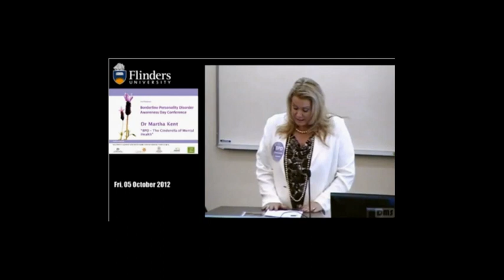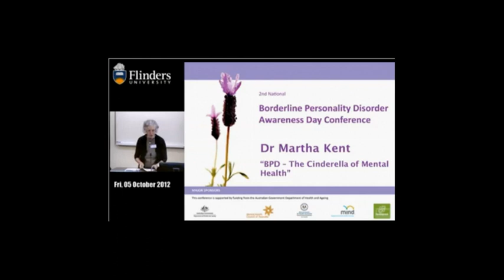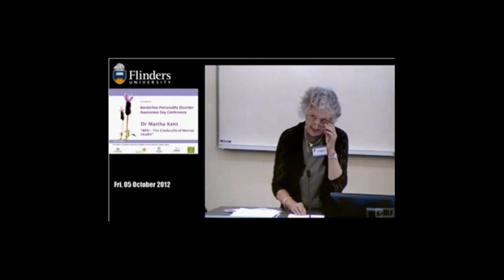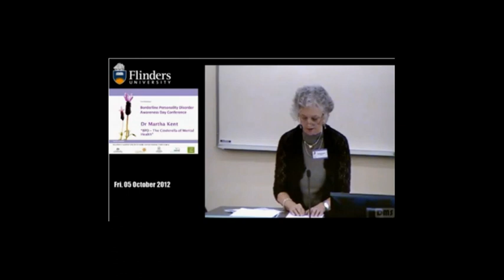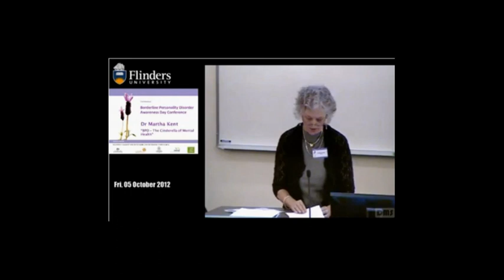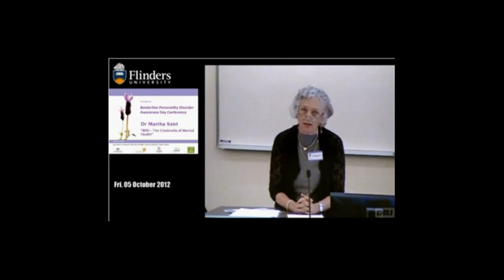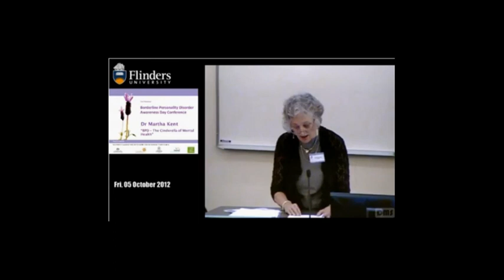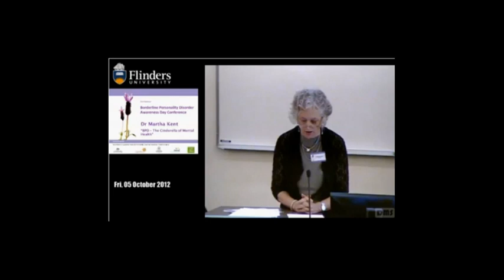BPD - the Cinderella of mental health: Dr. Martha Kent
The 2nd National BPD Awareness Day Conference 2012: BPD is everyone’s business. BPD - the Cinderella of mental health'  (Session 1 - Part 3)

DR MARTHA KENT is a Senior Consultant Psychiatrist working in clinical practice who has an interest in women's mental health in general & BPD in particular. She has worked in the Public Mental Health system for many years and now works principally in Private Practice and offers longer term therapy to women with BPD. She also teaches Psychiatrists in training re BPD and has participated in initiatives both State & Federal to examine and recommend improvements in the system of care for people with BPD.